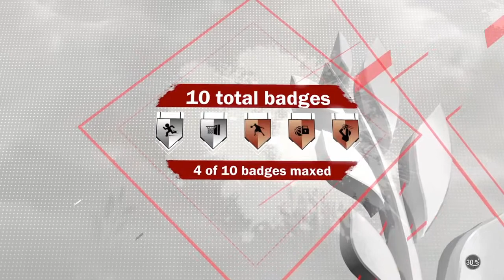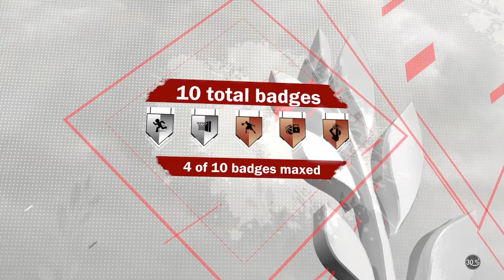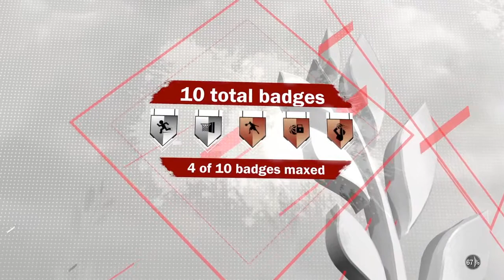Invisble player after* patch 8 Ps4,Xb1 and Pc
Swaghollywood